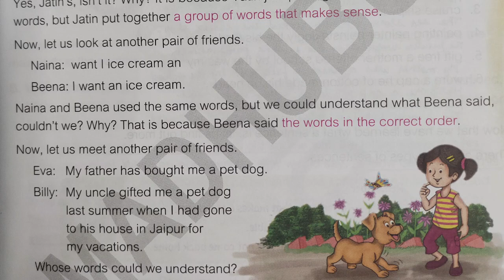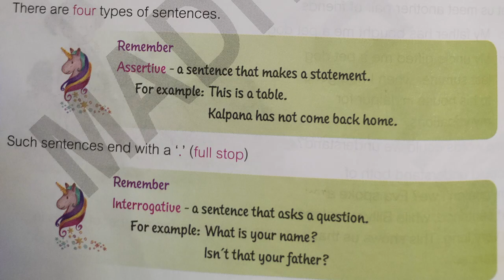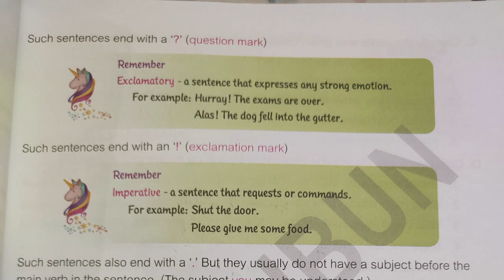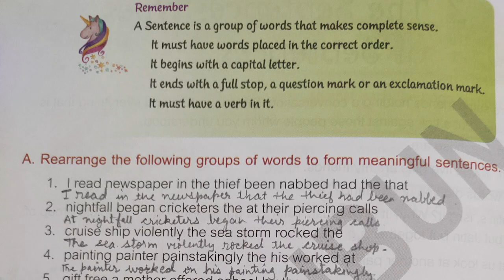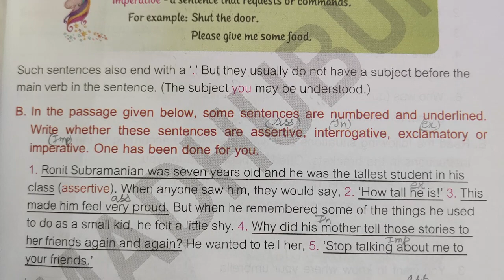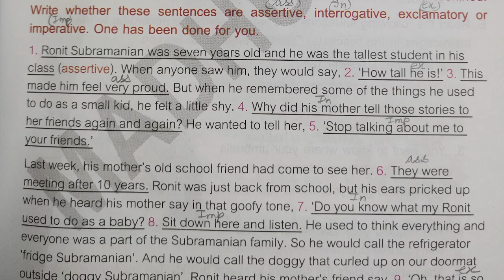v "The Sentence: Types of Sentences" exercise with answers (prt -1)